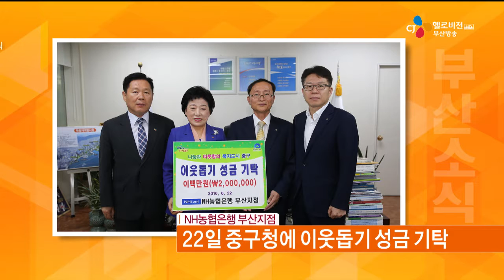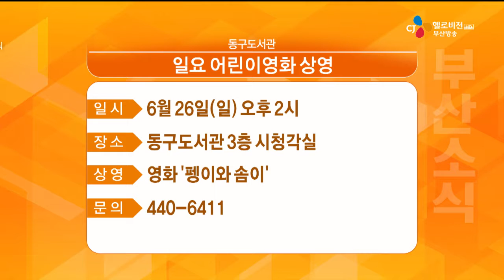지역소식(16.06.23)